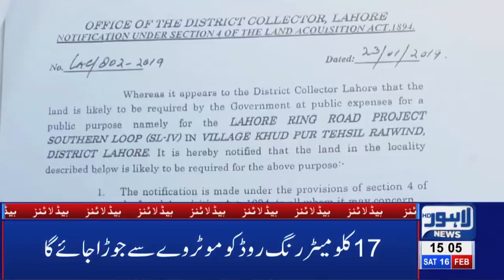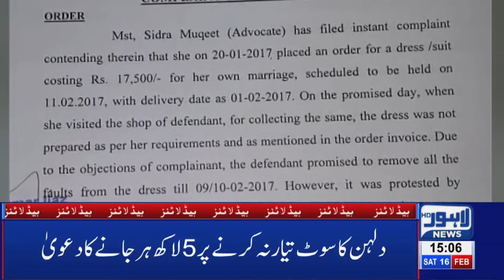03 PM Headlines Lahore News HD – 16th Feb 2019